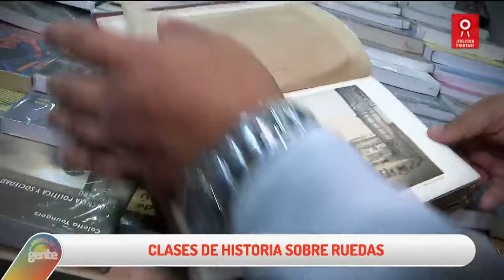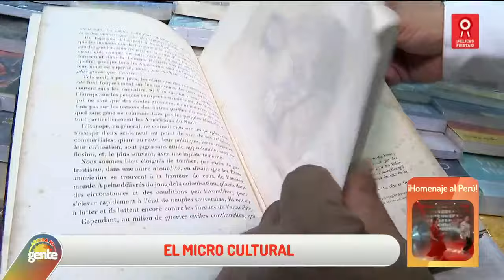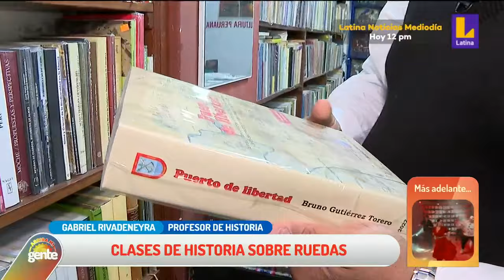Clases sobre ruedas: Gabriel, el profesor que enseña historia del Perú en los micros